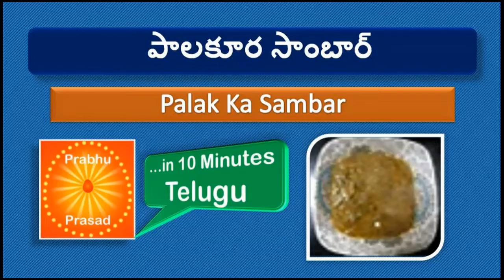పలకలాకు సాoబార్ | Palak Ka Sambar | In Telugu |…In 10 Minutes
సాంబార్ పొడి చేసే విధానం

1. Biidige chilli  బైదిగే చిల్లి
2. Guntur chilli  గుంటూరు చిల్లి
3. Dhaniyaalu  ధనియాలు
4. Shenaga pappu శెనగ పప్పు
5. Minapa pappu  మినప పప్పు
6. Pesara pappu  పెసర పప్పు
7. Kandi pappu  కంది పప్పు
8  Menthulu మెంతులు
9  Jilakara  జిలకర
10 Miriyalu  మిరియాలు
11 Aavalu  ఆవాలు
12 Karivepaku  కరివేపాకు

fry it separately till light brown color and  mix it and make powder in a mixer. It can be preserved for 6 to 8 months.

లేత గోధుమ రంగు వచ్చేవరకు విడిగా వేయించి,  మిక్సర్లో పొడి చేసుకోవాలి. దీనిని 6 నుండి 8 నెలల వరకు భద్రపరచవచ్చు.